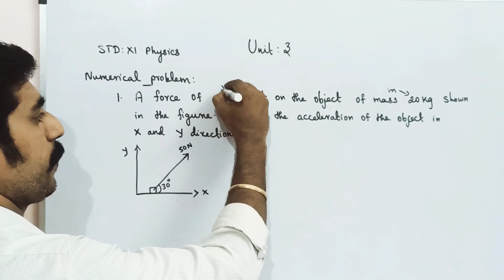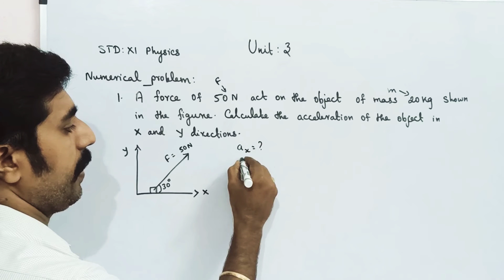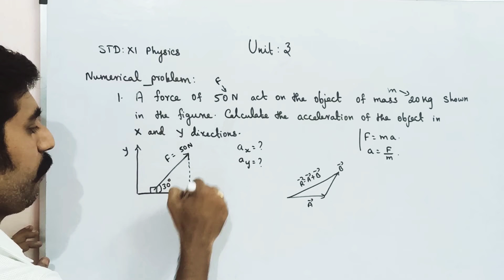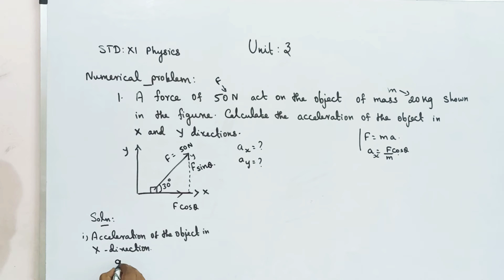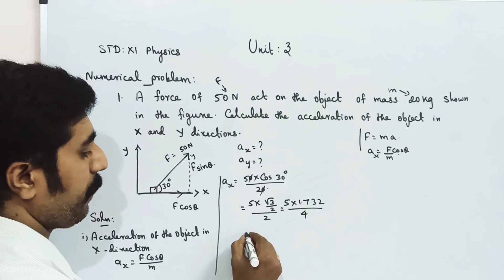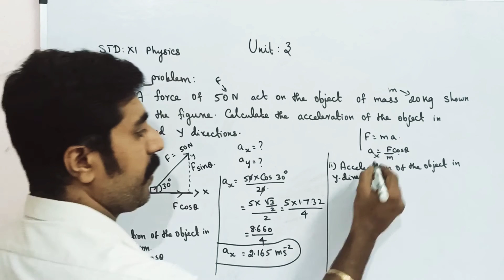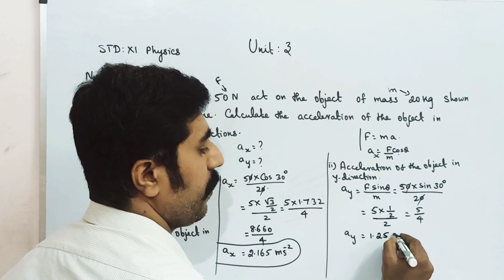Number problem no:1||Laws of motion||Unit 3||STD 11 Physics||sky physics